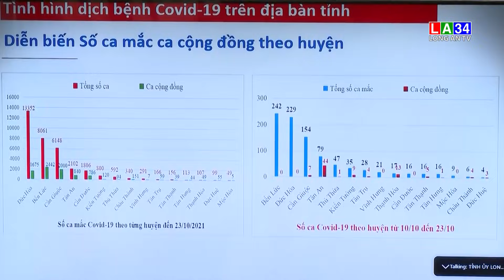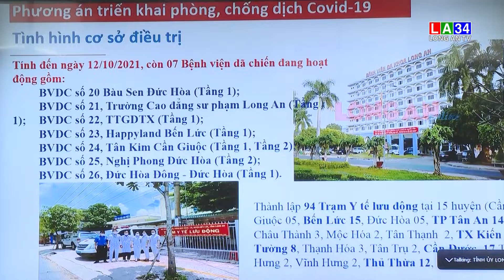Hội nghị Ban chỉ đạo phòng, chống covid-19 tỉnh ngày 25 - 10 Long An TV